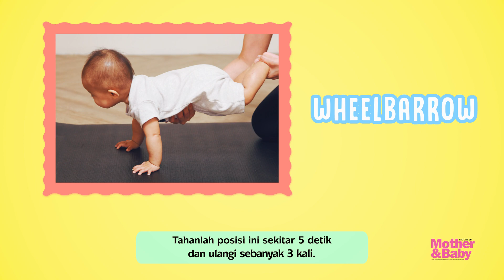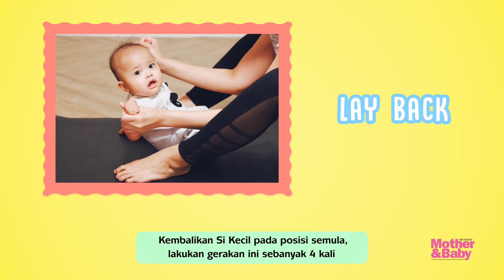5 Gerakan Olahraga Untuk Bayi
Kebiasaan aktif bergerak secara rutin dapat Moms tanamkan pada Si Kecil sejak dini. Hal ini sekaligus dapat membantu stimulasi perkembangan motoriknya.

Untuk bayi berusia 7-11 bulan, ini merupakan masa di mana ia mencoba untuk duduk dan mungkin berusaha untuk merangkak. Saat berlatih, ia pun belajar untuk mengendalikan otot dan menyeimbangkan tubuhnya dengan cepat.

Yuk, bimbing Si Kecil untuk bergerak layaknya berolahraga. Biarkan ia terus bergerak dan lakukan gerakan-gerakan berikut untuk memperkuat otot-otot yang ada di tubuhnya. Si Kecil pun akan merasakan banyak manfaatnya lho, Moms!